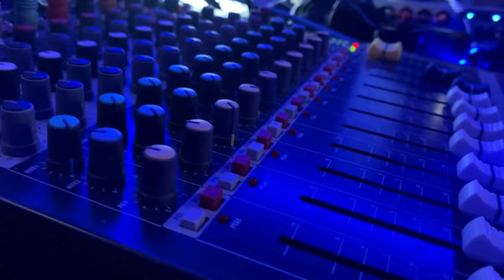Velocity Thrive - Oski TheBoss [EDM]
Hello there! Welcome to my corner of creativity and relaxation. I'm Oski TheBoss – a music producer, traveler, aficionado of cuisine, and fine wine enthusiast. After years spent immersed in the world of electronic music production, I decided to seek solace in slower, more contemplative thoughts amidst the daily chaos and rush.

With over 30 years of experience crafting music, Oski TheBoss represents my latest artistic evolution. But let's not dwell too much on that. My journey began with creating tunes on Amiga computers, gradually making modest investments in my craft. MIDI setups, sound generators, and the rest is history. Today, I utilize various platforms and even harness the power of artificial intelligence to create captivating melodies and rhythms.

Discover exclusive attractions, merchandise, and other goodies not found elsewhere on social media. Join me on this journey where music, travel, and culinary delights intertwine. See you there!